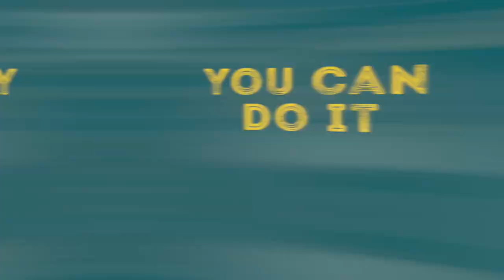드럼레슨 엿보기 04- 드러밍의 꽃!! 6연음 두루치기!!^^를 배워보자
드럼레슨 엿보기 04

Drums: KNJ
At octomusic studio

레슨중에 6연음(1박자를 6개로 쪼개어 치는)을 치는 방법설명
1. 싱글스트록-RLRLRL
2. 싱글+더블스트록- RLLRRL
3. Rll+rrL 연습방법
4. 6연음을 포함한 2박필인
5. 싱글6연음에 발(Kick)포함- RLRLKK